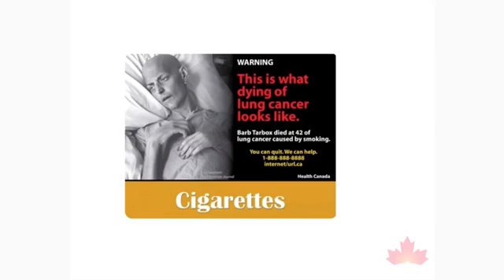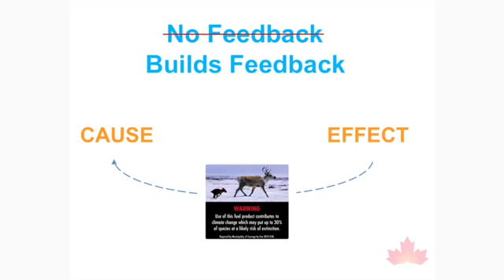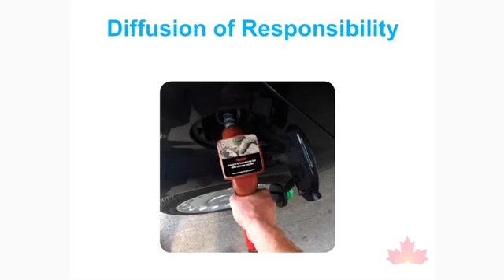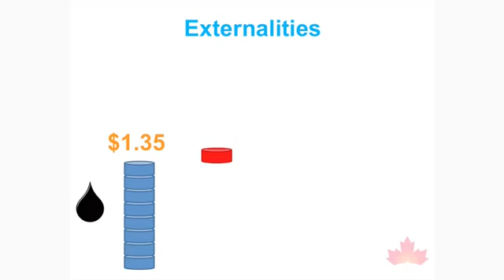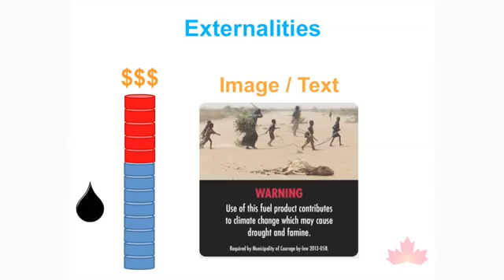Climate Change Warning Labels on Gas Pumps: Rob Shirkey at TEDxHavergalCollege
Rob Shirkey is a Canadian lawyer and founder of Our Horizon, a not-for-profit climate change organization based in Toronto that empowers people and communities across Canada to change the world. Rob's life goal is simple: when a kid asks him "What did you do to stop climate change?" he wants to be able to look that kid in the eye and honestly say he did everything he could.